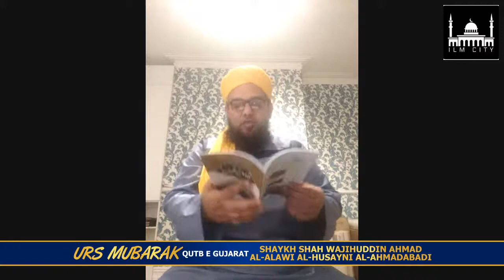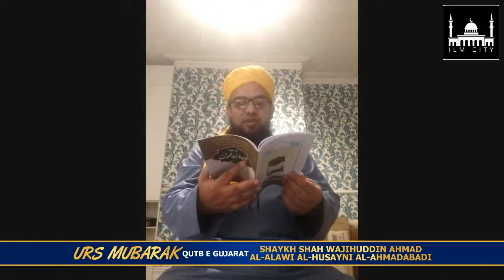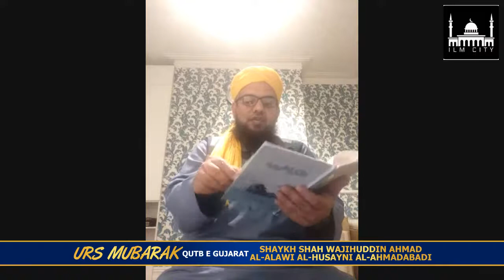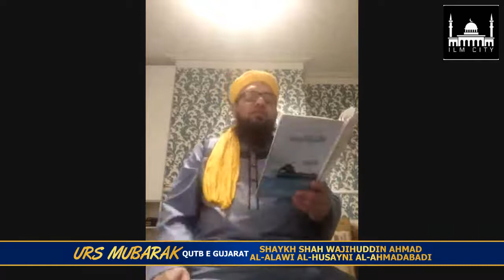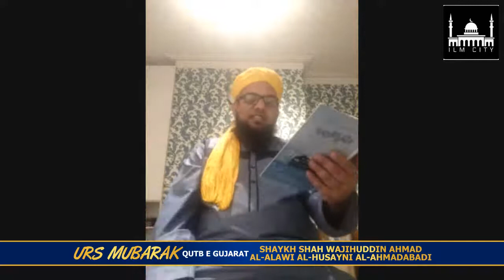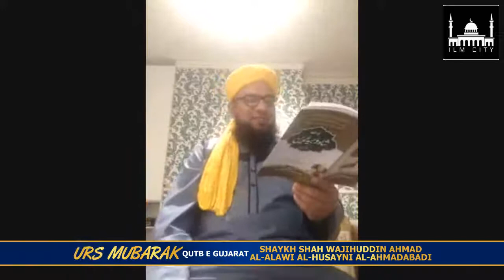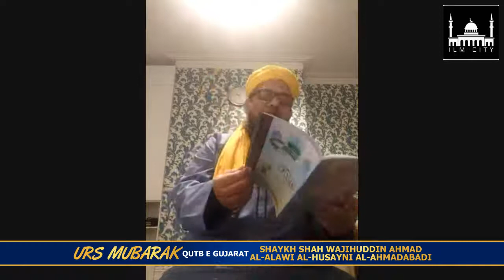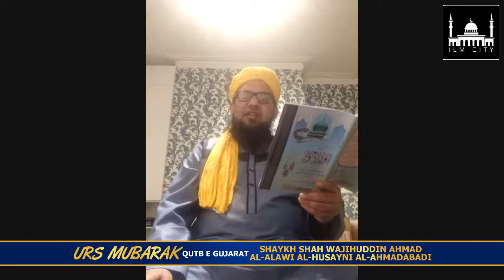Urs Qutb e Gujarat, Shaykh Shah Wajihuddin Ahmad Al-Alawi AL Husayni AL-Ahmadabadi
Urs Shah Wajihuddin Gujrati, Speech by Moulana Nizamuddin Misbahi